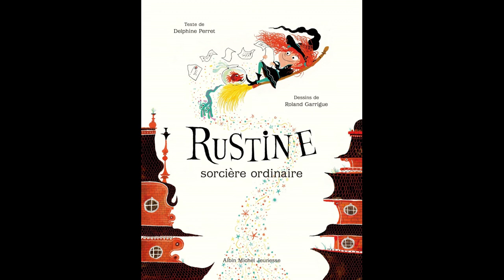[Podcast - 112 secondes de jeunesse] Rustine sorcière ordinaire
[Podcast - 112 secondes de jeunesse] Rustine sorcière ordinaire (texte de Delphine Perret, illustrations de Roland Garrigue ) , aux Editions Albin Michel Jeunesse.